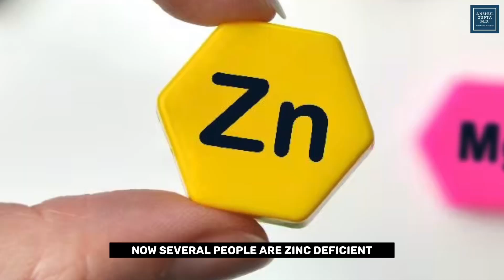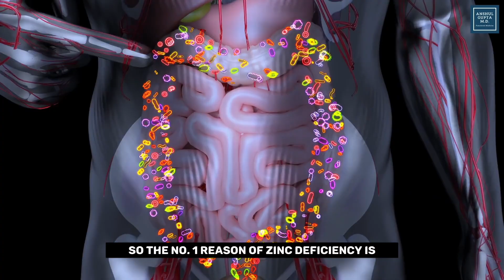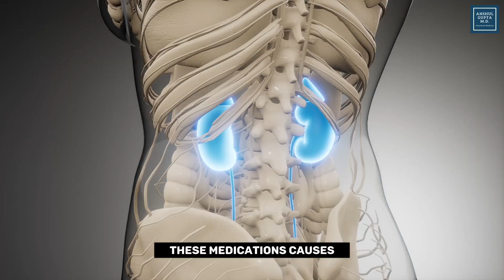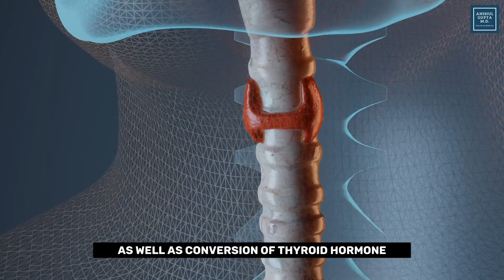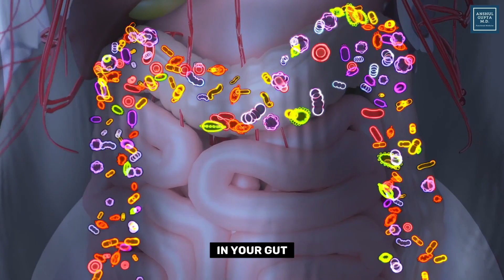The Hidden Dangers of Zinc Deficiency - Are You At Risk ? Zinc And Thyroid Connection ?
Do You Know That Zinc Plays An Important Role In More Than 300 Enzymes In Your Body And is Important For Your Hormone Health,Your Thyroid Health Your Immune Health As Well As Your Skin Health So In This Video Dr Anshul Gupta MD Talked About The Why Zinc is So Important For Your Body And What Are The Dangers Of Zinc Deficiency And Why People Are Low In Zinc.

00:00 Introduction
01:01 What Causes Zinc Deficiency
04:27 Zinc deficiency symptoms
07:00 How to Test Zinc Deficiency
07:54 Summary

About Dr.Anshul Gupta MD -
Dr. Anshul Gupta Md Is Board-certified Family Medicine Physician, With Advanced Certification In Functional Medicine, Peptide Therapy And Also Fellowship Trained In Integrative Medicine.He Has Worked At The Prestigious Cleveland Clinic Department Of Functional Medicine As Staff Physician Alongside Dr. Mark Hyman.He Believes In Empowering His Patients To Take Control Of Their Health And Partners With Them In Their Healing Journey.

He Now Specializes As A Thyroid Functional Medicine Doctor, And Help People Reverse Their Unresolved Symptoms Of Thyroid Dysfunction.